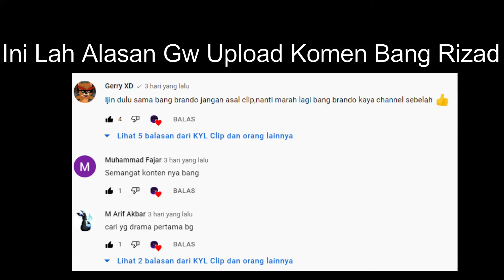Mau Nangis Liat Perjuangan Brando Dulu, Makasih LORD ADIT Sudah Nemenin Juga